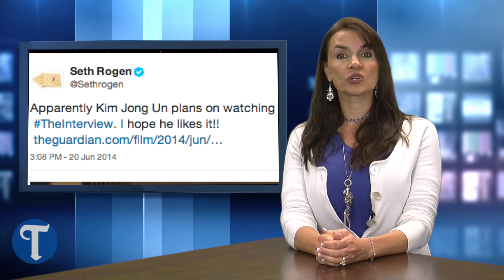North Korea's take on new US movie: "Act of war"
Tyler Paper / CBS 19 10 a.m. video news update for June 26, 2014